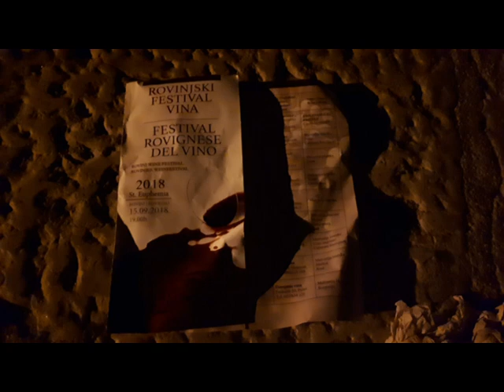Funky Day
Die schönsten Erinnerung verknüpfe ich mit unseren Reisen nach  Kroatien... verpackt in meinem ersten eigenen Sampling :). Eigentlich ist es schon das Zweite. Das Erste kommt später. Ich muss mich ja mal ausprobieren :D
Habt Spaß daran.